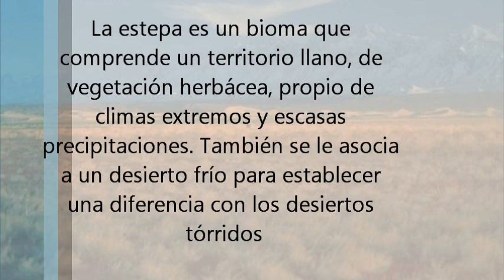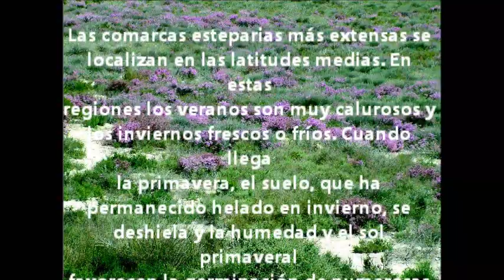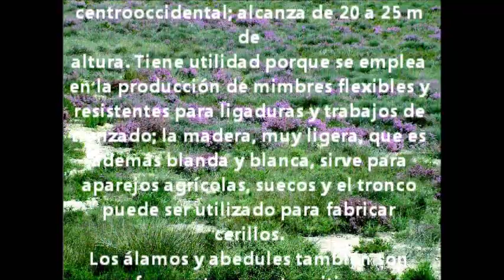Estepas, tipos de estepas, fauna y flora de ésta.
Este Movie Maker fue hecho por Alison Miraballes Y Camila Faúndez Para la clase de Geografía turística en la ETPA.